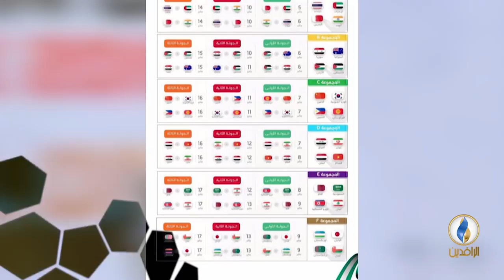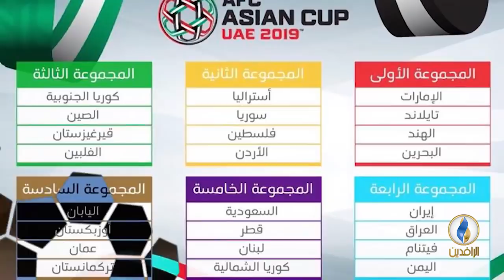صدى_الرياضة | الحلقة 55 - تقديم بلال بداع